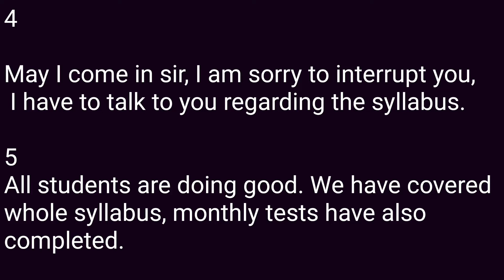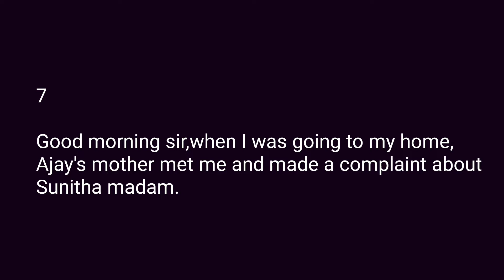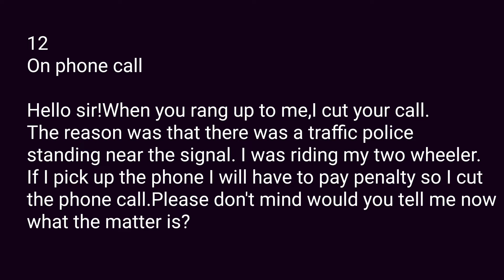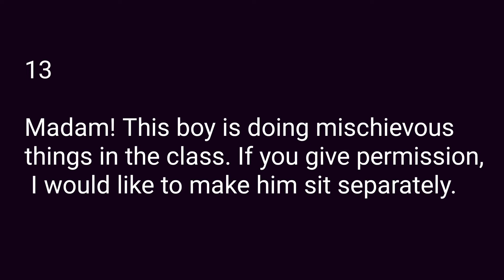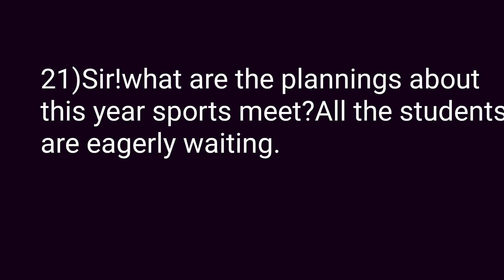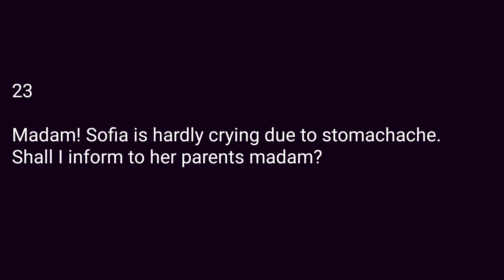Teacher and principal conversation in English/How to talk to principal.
వాట్సప్ క్లాసెస్ ద్వారా ఇంగ్లీష్
నేర్చుకోవాలి అనుకునేవారు
ఈ నెంబర్ కి కాంటాక్ట్ చేయండి

# conversationbetween#with principal#